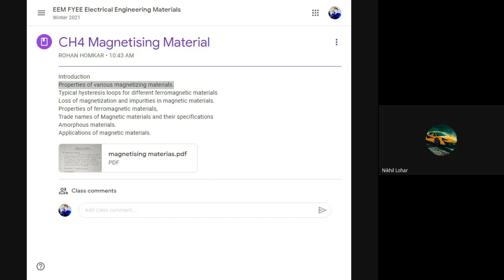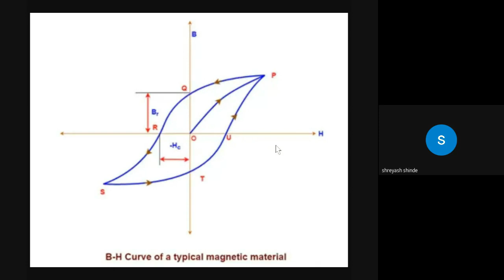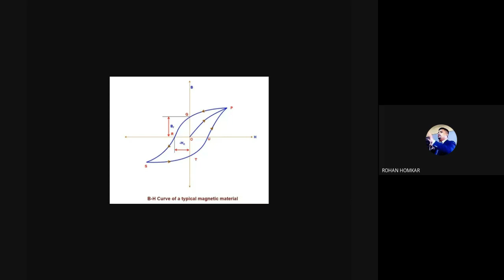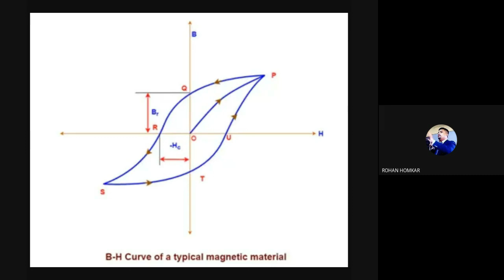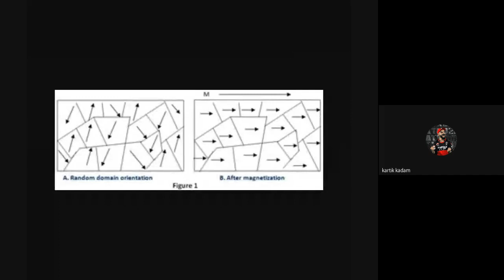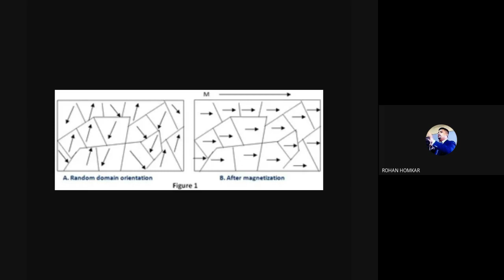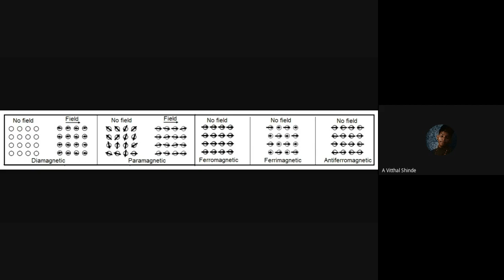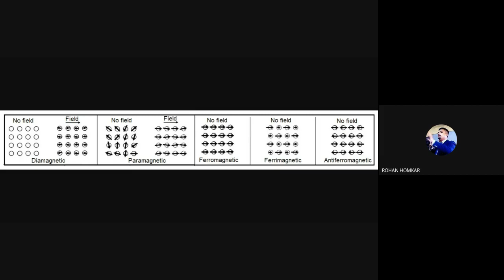Exp 9 Magnetic material used in electrical appliances